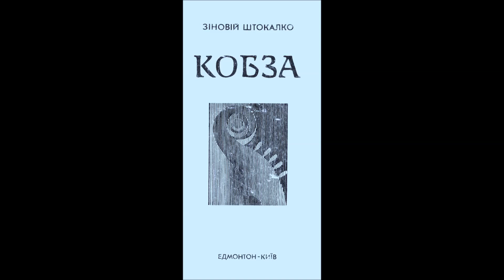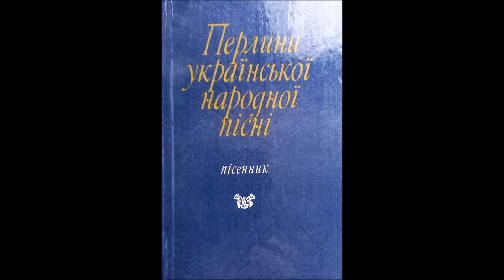Ой колись була в степу воля Козацька пісня Володимир Чібісов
Опр. З. Штокалка